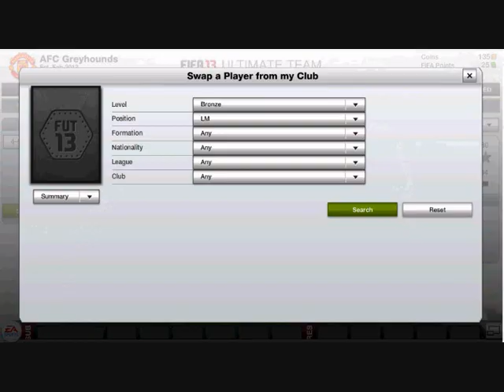FIFA 13 - Worst Team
The rating is only 37.
 TEAM:
GK - Musselwhite
RB - Park Yo Han
CB - Amedo
CB - Al Dossary
LB - Fyfield
RM - Yiadom
CM - Cooper
CM - Roper
LM - Gosling
ST - Reid
ST - Taylor